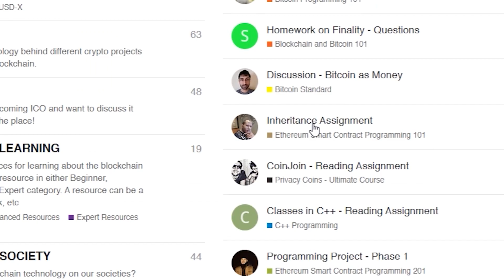Ethereum Solidity Developer within 6 months! Testimonial by Ivan Janjanin